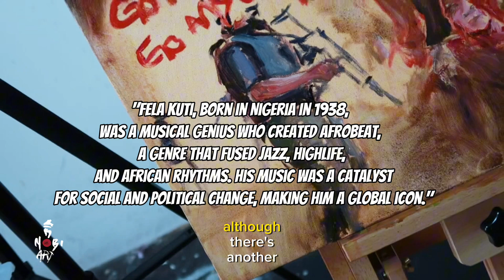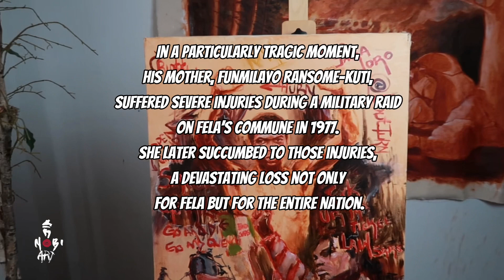“Painting Fela and jamming to ‘Zombie’ | Shonobi Art”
Join me in this interactive video where we’re not just painting but jamming to the infectious beats of Fela Kuti’s ‘Zombie.’ 🎤🇳🇬

I’ll walk you through the artistry behind our painting, filled with nods to ‘Zombie’ and a heartfelt salute to ‘End SARS.’ But that’s just the beginning!

Let’s explore Fela’s world together, from his rebellious spirit to his brushes with unjust imprisonments and the touching story of his mother, Funmilayo Ransome-Kuti. 😢

Come celebrate Fela’s groove with me and the pure magic of art.